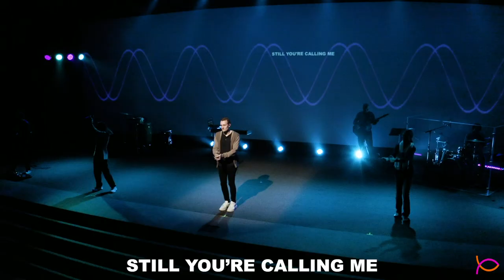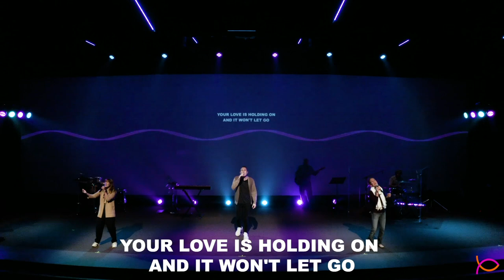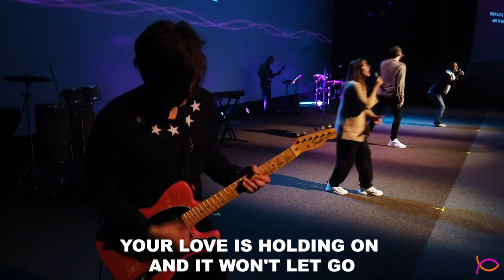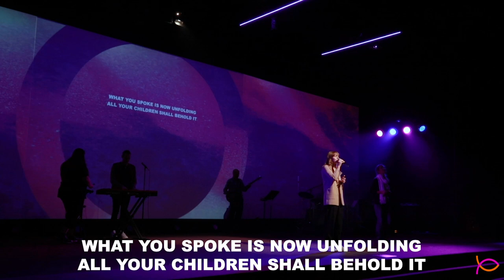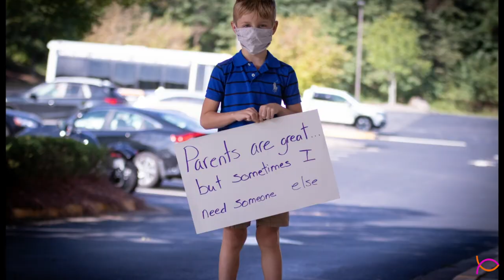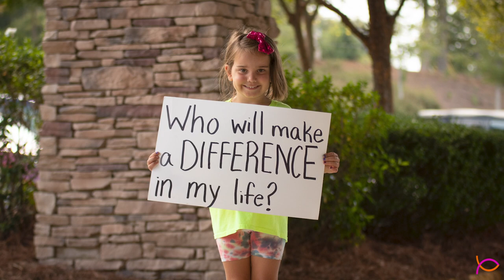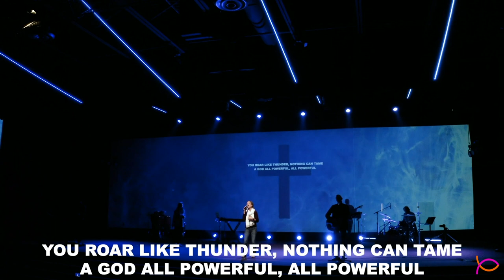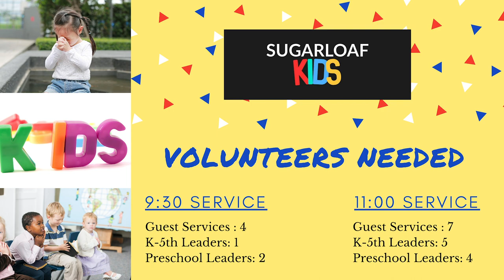Short Stories | Week 4 (FULL SERVICE)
Join us for church online for worship and a message as we experience Week 4 of Pastor's new series, "Short Stories"! Journey back and sit at the feet of Jesus, the Master Storyteller ~ and be transformed!

OR text the word "sugarloaf" to 77977